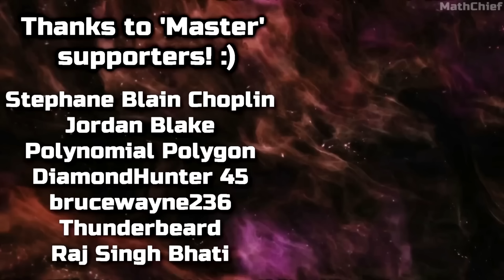This new game is too BRUTAL for youtube...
The completely FREE game demo of 'TREPANG2' FPS is coming on June 13th on Steam and I got to test it out before it's released